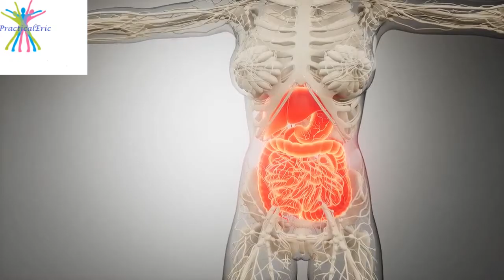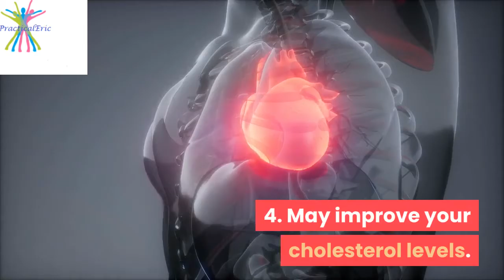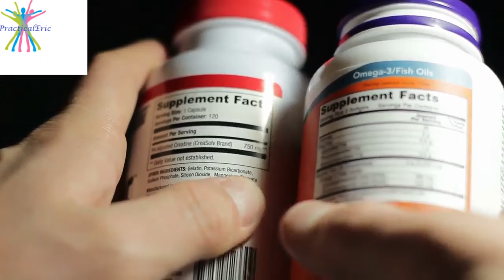The Amazing Science-Backed Health Benefits of Paprika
This video is all about the spice Paprika, what it is and its benefits to the body. Paprika is a spice made from the dried peppers of the plant Capsicum annuum.
Paprika comes in sweet, smoked, and hot varieties, as well as a variety of colors, such as red, orange, and yellow. Paprika is used worldwide, especially in rice dishes and stews. It’s not only rich in antioxidants but also vitamins and minerals.
In this video we go through some of its benefits on health for eample its anti oxidants that reduce inflammation in the body. Good for the eyes, heart, lowering cholesterol levels and aiding diabetes too. Besides making our food tastier and flavorful turns out that paprika could be medicinal.